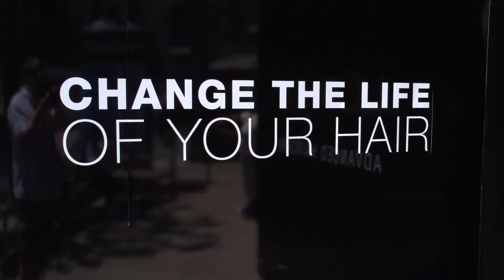L'Oreal Style Studio LA